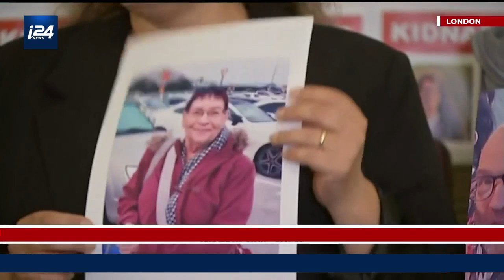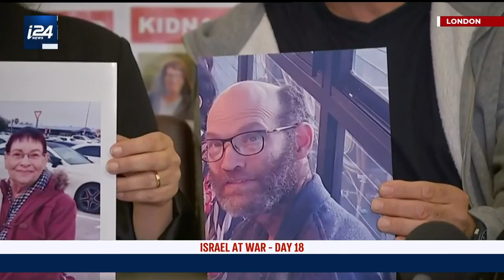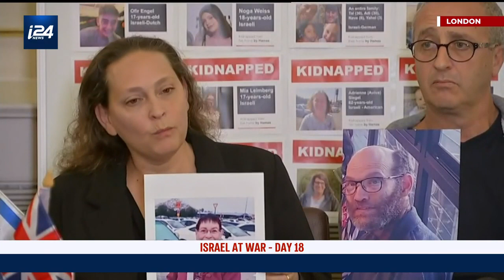British relatives of kidnapped hostages speak out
British relatives of those murdered or taken hostage on October 7th speak out

Zooming in on the main headlines of the day, David Matlin brings you the latest from Israel.